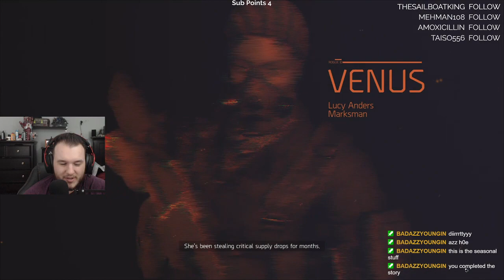The Division 2: Warlords of New York - Let's Play - Part 17